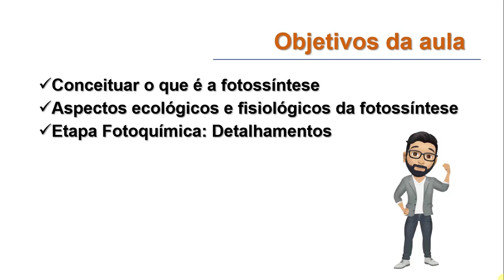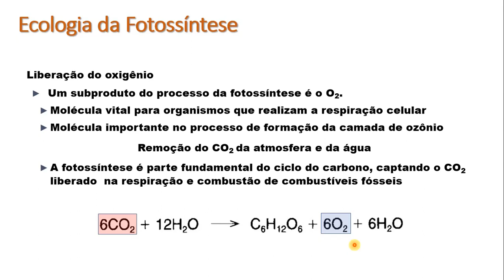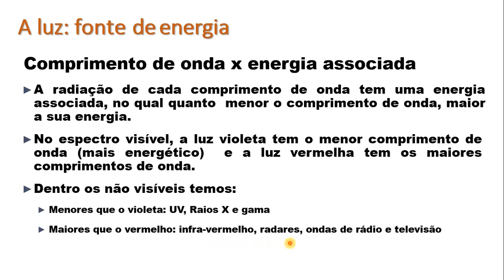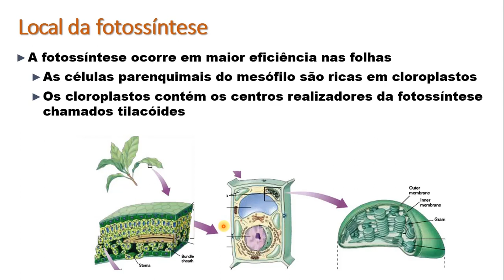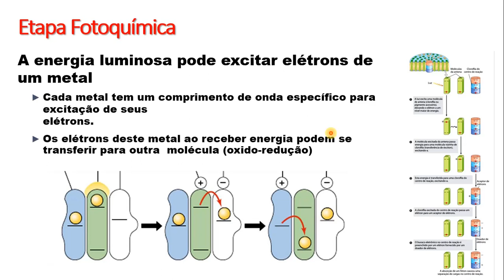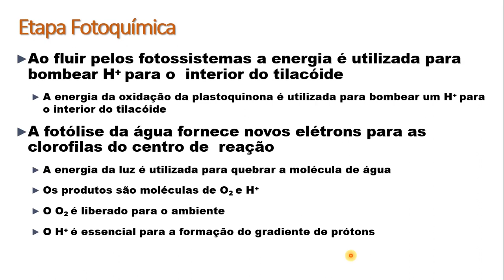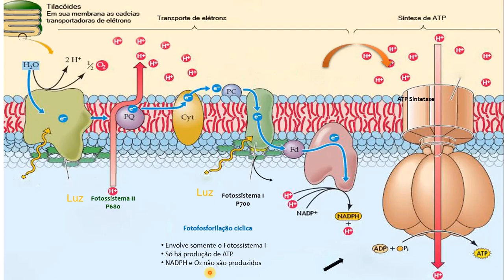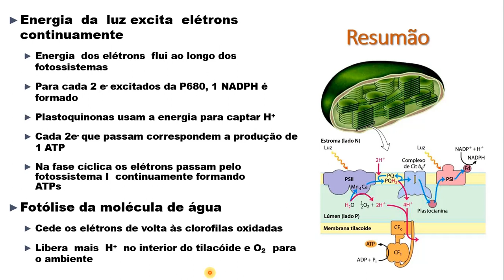Bioquímica Básica- Aula 19- Fotossíntese I: As reações da etapa fotoquímica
Fotossíntese é a síntese de moléculas orgânicas a partir de água e dióxido de carbono (CO2). O que caracteriza uma reação de fotossíntese é a absorção de luz e, é através dela que ocorre a produção de alimentos nos vegetais, sendo assim, ela é indispensável para a vida das plantas, dos animais e até do homem. As folhas das plantas possuem células fotossintetizadoras, que são sensíveis à luz e possuem uma substância denominada clorofila.

A Fotoquímica é o processo químico da fotossíntese, ela utiliza a luz do Sol para as reações, por este motivo é que é chamada de “Reação de claro”. Na fotoquímica acontecem dois processos básicos: a fotólise da água e a fotofosforilação.